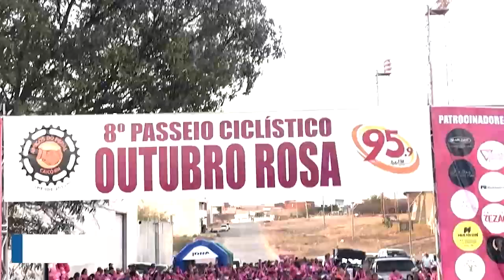8º Passeio Ciclístico Outubro Rosa reuniu mais de 350 ciclistas nas ruas de Caicó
Em sua oitava edição o tradicional Passeio Ciclístico Outubro Rosa reuniu neste sábado (28) mais de 350 ciclistas pelas ruas de Caicó. O evento é uma realização dos Amigos do Pedal e da 95,9 FM.

A largada aconteceu em frente ao Estádio Marizão e seguiu pelas ruas dos bairros Boa Passagem e Centro e foi encerrado na Ilha de Sant’Ana com música ao vivo e sorteio de brindes, além de lanche ofertado pelo Grupo Reviver.

Toda a renda com as vendas de camisetas do evento será revertida para instituições como o Abrigo de Idosos Pedro Gurgel, a APAE e o Grupo Reviver.

Centro Médico Tiago Dias, Arleide Ótica, PR Multimarcas, Multicon, Ciclo Vendas, Armazém Zezão, IROC, Camelo Celular, Alpha Moda Masculina, Yuri Importados, Nordese Seguros, Espaço Laser, Supermercado São Francisco Rede Seridó, Escritório de Advocacia Dr. Chiquinho e Dra. Kalina Medeiros, Rural FM 102,7, Dr. Belísio Neto Geriatra, AABB, Edutran e Loteamento Nova Turquia.

Apoiadores:
Gráfica Mais, Vinicius Designer, Prefeitura Municipal de Caicó, Sergipana, Seridó Drone, Slup e Distri Água.